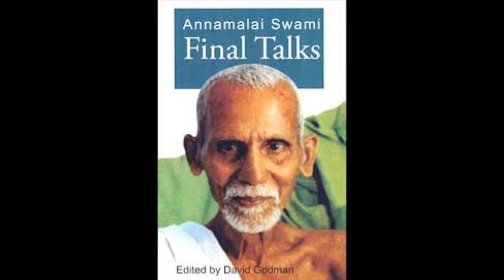Ramana Maharshi Final Talks By Annamalai Swami Part 2